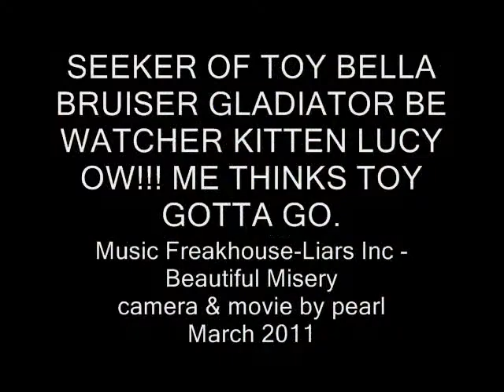March 2011 Bruiser Boxer BE & Her Dangerous Toy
Boston Terrier Bella roots out a toy from her toybox.  Boxer BE knocks about with her own toy.  Abbysinnian Kitten Lucy Light watches while I'm bruised all over.